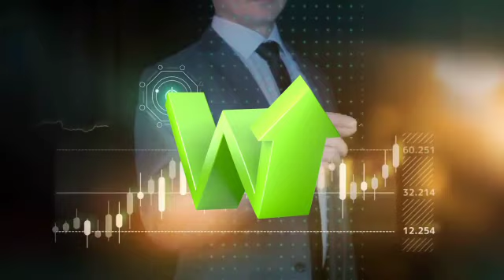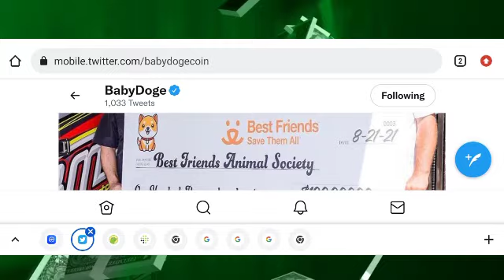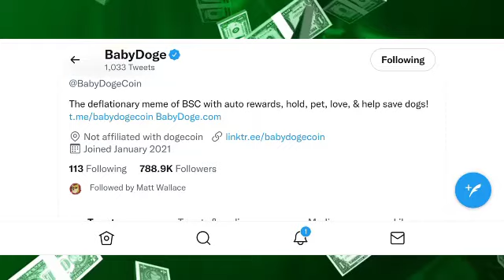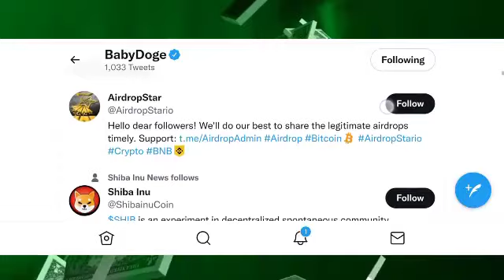📣BABY DOGECOIN NEW ALL TIME HIGH 🤑 +1000%🚀|baby dogecoin news today,baby dogecoin price prediction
🤑BABY DOGECOIN करेगा बड़ा धमाका! 145% PUMP🚀| baby dogecoin news today,baby dogecoin news
baby dogecoin tamil,
baby dogecoin 50 reais